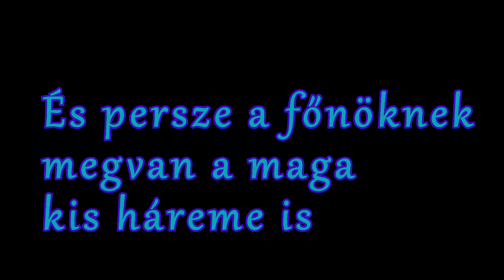Naruto: Hercegnő baki Trailer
és tádááááám itt egy új storym ^^ ha lesz elég képem még lehet a régit is tudom folytatni :D igen lelkiiismeret furdolásom volt,hogy pikk pakk véége semmi lezárás stb ^^ miattatok kedves rajongóim :3 xD nah de ez egy kis bevezetés az új storymba komizzatok babáim és elkezdem :D